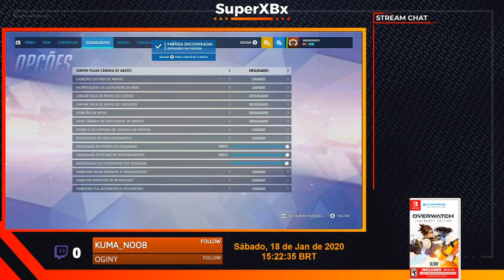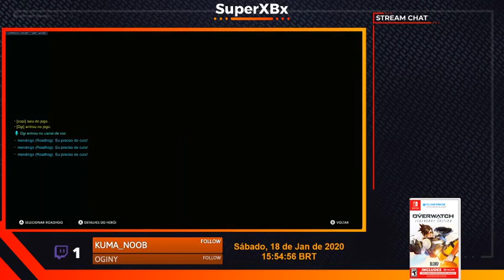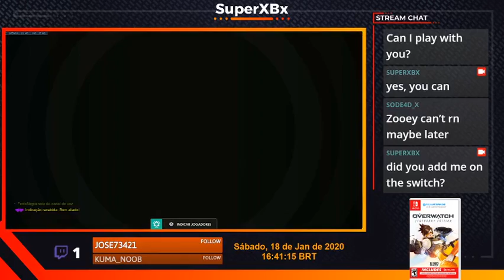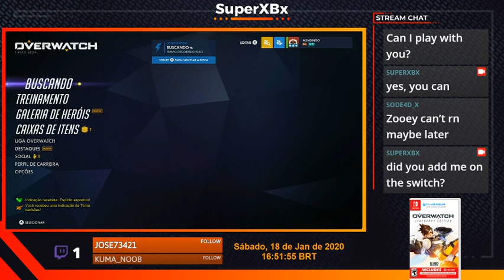Overwatch - Nintendo Switch